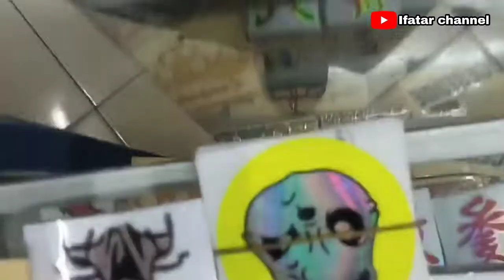tutorial cara memasang skotlet karbon pada body vilter | Tempat Beli Stiker skotlet di Jakarta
ternyata di sini tempat beli stiker skotlait sendiri di kawasan pasar pagi Asemka Jakarta, dan ini tutorial cara pasang stiker skotlait sendiri langsung bisa, modifikasi motor murah dengan biaya terjangkau bisa kita lakukan dengan sendiri hemat biaya

cara melepas skotlet motor yang sudah lama,
cara menghilangkan bekas skotlet motor,
cara pasang skotlet motor beat,
cara pasang skotlet motor vario 125,
cara pasang skotlet mobil,
cara bikin huruf dari skotlet,
skotlet doff transparan,